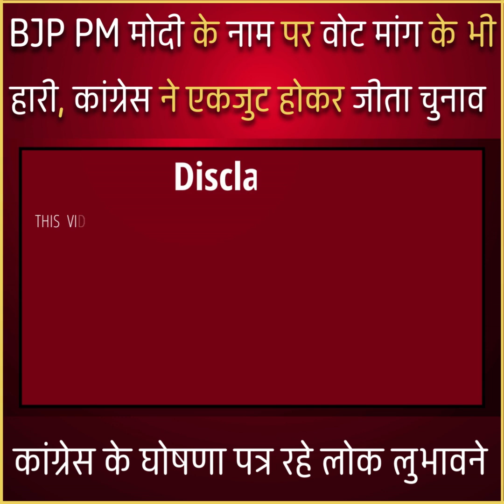BJP PM मोदी के नाम पर वोट मांग के भी हारी, कांग्रेस ने एकजुट होकर जीता चुनाव | NSB NEWS |HIMACHAL